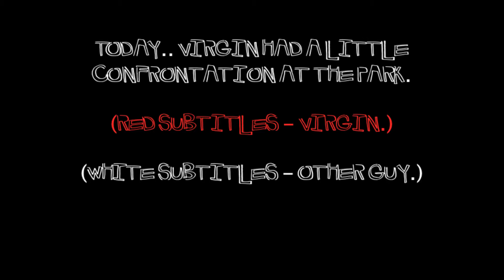ThunderCougarFalconBlog #3 (epic dropkick! , park confrontation)